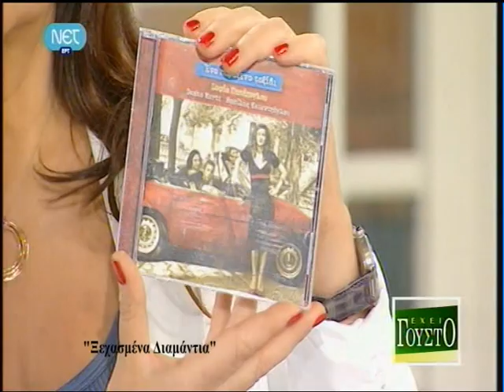Η Σοφία Παπάζογλου στο "Έχει γούστο" (22/6/11)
Η Σοφία Παπάζογλου στην εκπομπή της ΝΕΤ «Έχει γούστο» με την Μπήλιω Τσουκαλά στις 22 Ιουνίου 2011. Μαζί της ο Νίκος Τατασόπουλος στο μπουζούκι, ο Ντάσο Κούρτι στο ακορντεόν και ο Βασίλης Κετεντζόγλου με την κιθάρα του. Σκηνοθεσία: Χρήστος Φασόης

Ακούγονται τα τραγούδια:

1)Δεν έχει ταξί (Παναγιώτης Καλαντζόπουλος)
2)Ο κήπος (Σωκράτης Μάλαμας)
3)Όποιο δρόμο και αν επήρα (Στέλιος Χρυσίνης-Νίκος Μουρκάκος)
4)Δος μου πίσω το λουλούδι (Χάρης και Πάνος Κατσιμίχας)
5)Τα γράμματα στο πέλαγος (Χρήστος Νικολόπουλος – Μάνος Ελευθερίου)